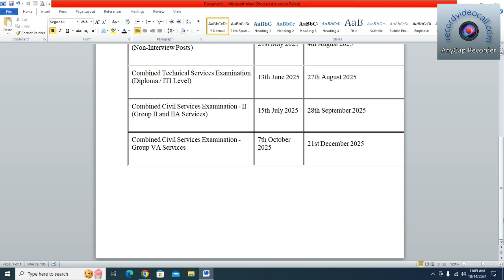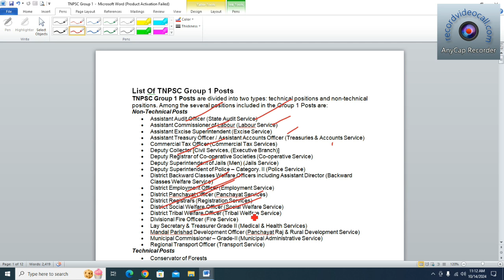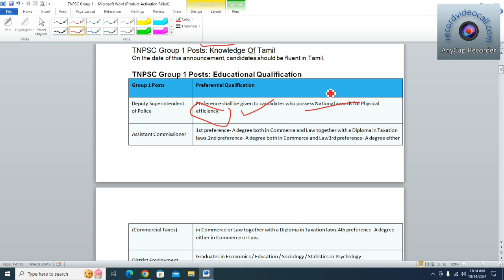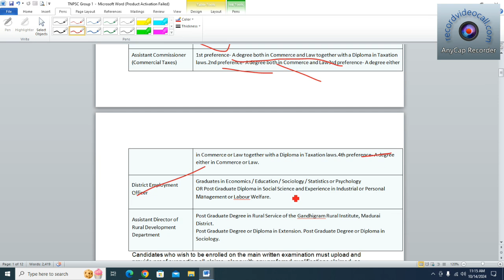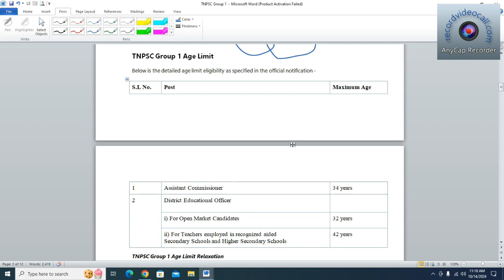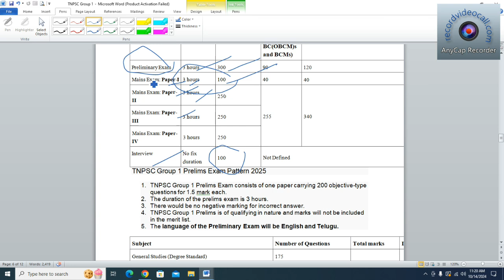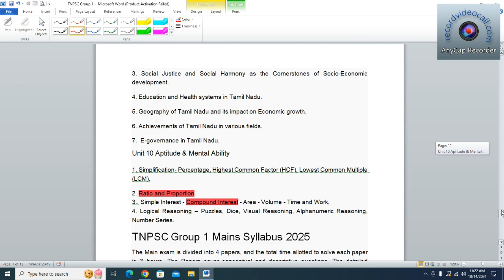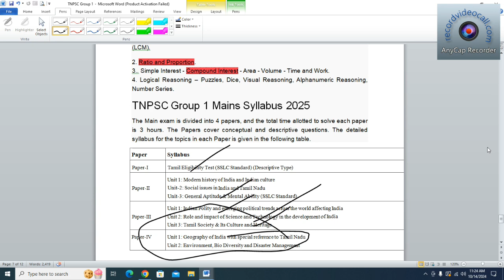TNPSC Group 1 exam full details👍